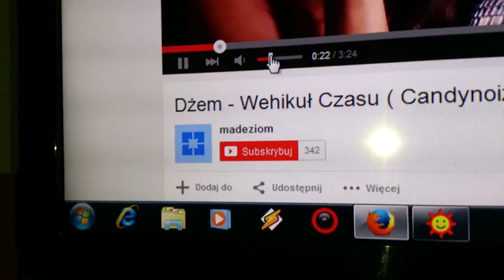Skytec Sl 12 Dla 123Terrorist456